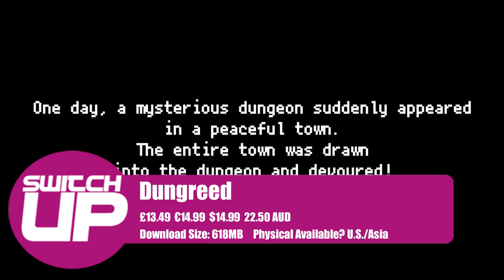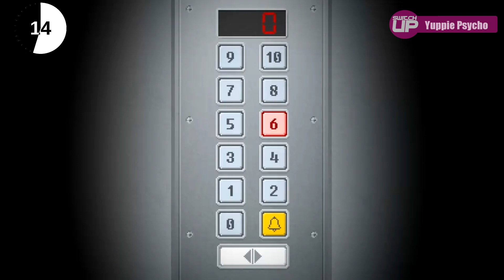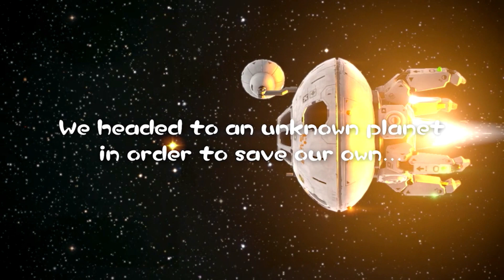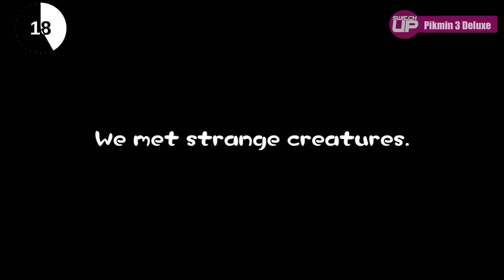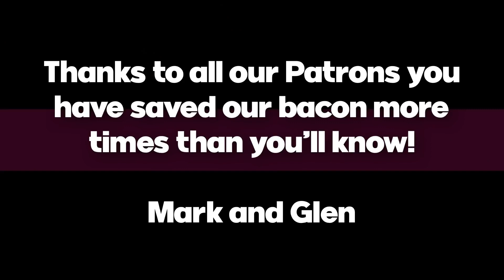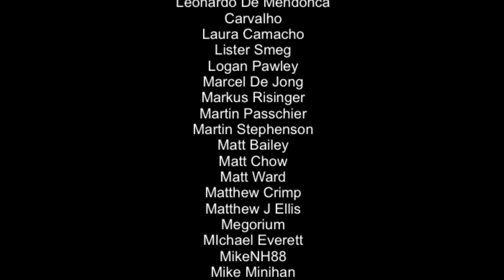BEST New Nintendo Switch Games | Are any WORTH it!? 23rd October - 30th October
Here is a list of 10 of the games coming to the Nintendo Switch this week. Is there anything worth buying? Let's find out...

Games included: -

Oceanhorn 2
Pikmin 3
Yuppie Psycho

Happy Gaming
Mark and Glen
SwitchUp